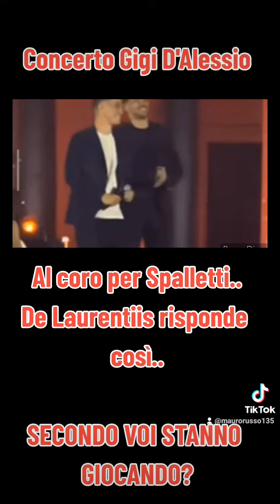DE LAURENTIIS RISPONDE AI CORI PER SPALLETTI COSI......